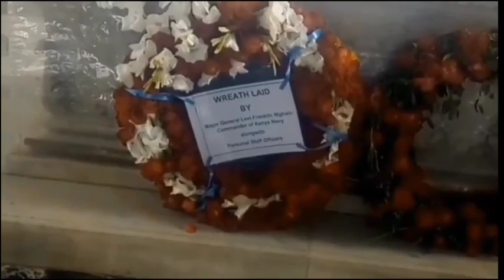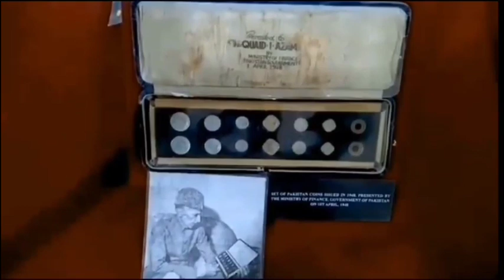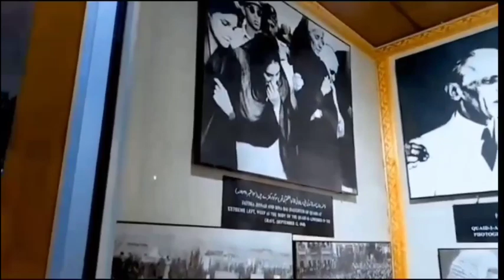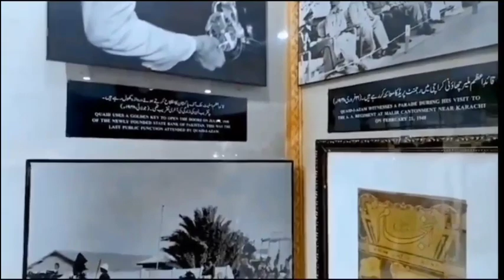Quaid e Azam Muhammad ali Jinnah Vlogs